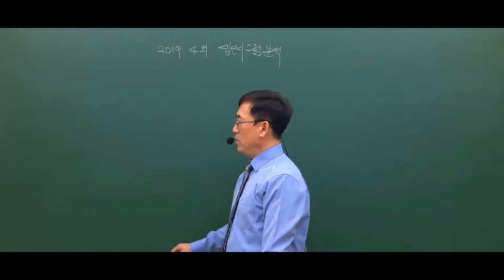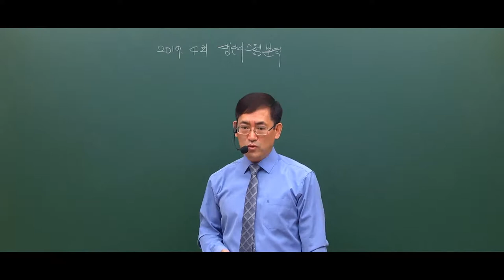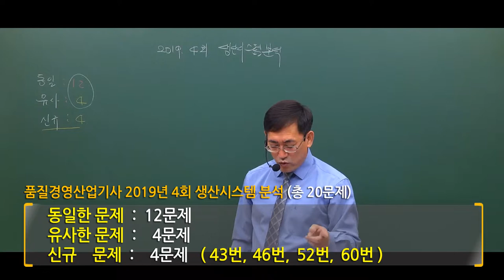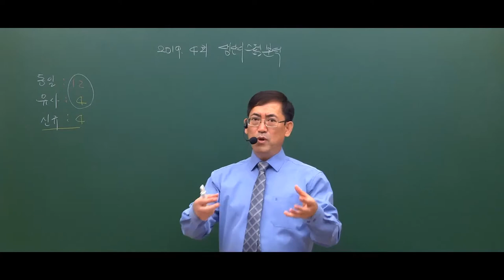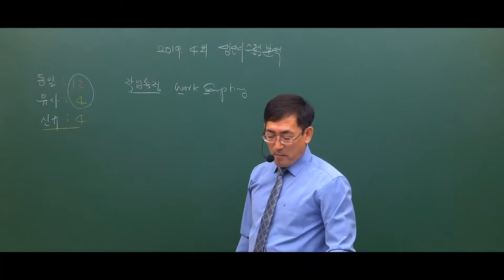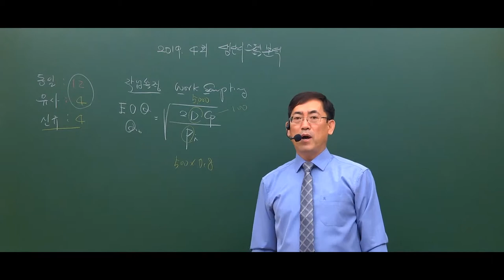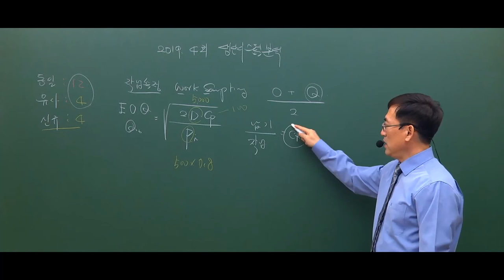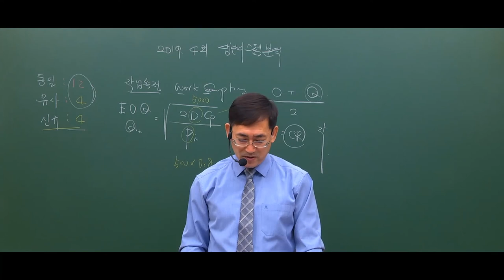2019년 4회 품질경영산업기사 기출총평 생산시스템 80% 출제된 그 교재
- 난이도는? 예년과 비슷한 수준?
- 이 교재에서 동일문제 12문제, 유사문제가 4문제 출제?
- 산업기사 시험의 세 번째 과목 생산시스템 그 해결책은 바로..
- 한우물 강의만 30년? 진정한 마스터가 전수하는 한마디 "합격하려면 전문가를 만나라!"
- 2020 품질경영산업기사 시험을 준비하시는 분들이라면 놓치지 말아야할 그 영상! 지금시작합니다.

※참고사항
1. 동일문제 : 거의 문제에서 보기까지 정확하게 동일한 문제
2. 유사문제 : 보기의 순위를 바꾸었다던가, 보기 중에서 몇개가 틀렸린 경우
3. 신규문제 : 문제풀이 교재에 나오지 않은 유형의 문제